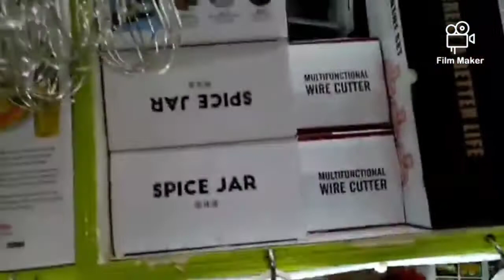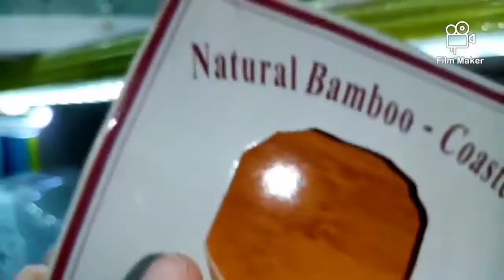*LATEST *KAMUKUNJI HAUL WHERE TO BUY VERY CHEAP UTENSILS /KITCHENWARE IN KAMUKUNJI /part 24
Hello everyone, this is EPISODE 24 of Kamukunji haul.
I do
1. Personalized shopping /consierg services
2. Homemakeover
3. Home revamp
4. Home refresh and anything to do with Interior design and organization. I will be glad to design and organize your home.